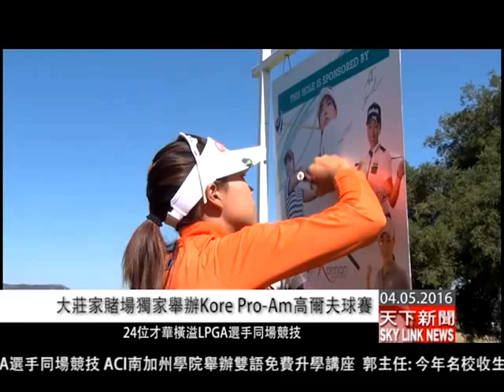大莊家賭場獨家舉辦 Kore Pro Am高爾夫球賽(國)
「大莊家賭場渡假村」之Journey高爾夫球場
連續4年舉辦獨家Kore 2016 Pro-Am高爾夫球賽
Kore 2016 Pro-Am於2016年4月3日及4日再臨「大莊家賭場渡假村」之Journey高球場舉行。「大莊家賭場渡假村」能夠第4度舉辦此錦標賽深感自豪。「大莊家」之Journey高球場為「大莊家賭場渡假村」首屈一指的錦標賽級別的高爾夫球場，並為許多亞裔高爾夫球球賽選手所熟悉。今年有超逾24位才華橫溢的LPGA高球手以及Pro-Am球座贊助商受邀參與此項備受矚目的錦標賽。

錦標賽的前一晚將於Eagle’s Nest夜總會舉行配檔晚會，贊助者將獲通知與其配檔的LPGA專業高球手。晚會將款設美食佳餚及現場娛樂節目助慶，為所有參賽者營造輕鬆的氣氛，以便了解他們LPGA專業高球手的配檔，為翌日的賽事作好準備。
Kore 2016 Pro-Am的特色是由許多專業高球手參與，包括Jing Yan和Min Lee。前亞洲ESPN高爾夫球運動實況評論員的女兒Jing Yan，自4嵗起開始接觸高爾夫球運動。受父親的影響，她開始學習高爾夫球，並有幸會面多位優秀的高爾夫球選手，例如Tiger Woods 和Annika Sorenstam。年僅16嵗的Jing Yan便獲得英國女子公開賽Ricoh Women’s British Open的參賽資格，並在第一局獲得80分後第二局以69分得勝。去年的Evian Championship錦標賽中，她獲得參賽資格並打進冠軍賽。Jing Yan是從來沒有失去一場LPGA巡迴賽事的其中兩名新手之一。她以業餘身份參與多場專業比賽，使她習得許多參賽新手較少獲得的寶貴經驗。勞力士排名12的Min Lee自12嵗起開始高爾夫球運動。她於2012年成為專業選手，並在2012及2013年度多次進入前數名。在2012年，她在重慶和秦皇島中國業餘高爾夫巡迴賽中獲得冠軍。Min Lee也是中國和臺灣LPGA以及臺灣國家代表隊的成員。

在這場錦標賽中，球座贊助商將可近距離與這些高爾夫精英會面，除此之外，他們更將與這些才華洋溢的球員們共同揮舞高球杆。在錦標賽後隨即舉行的頒獎典禮及晚宴，他們將可與各界名人明星、企業高層、以及專業高爾夫球手們相互聯繫交流。